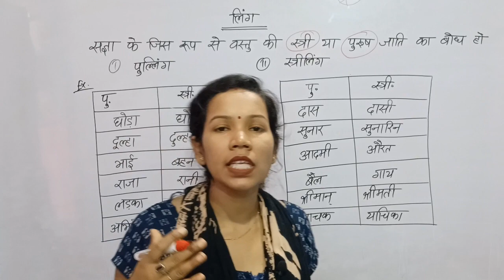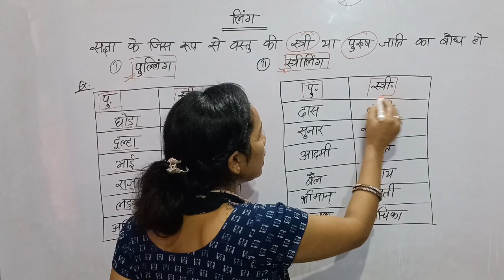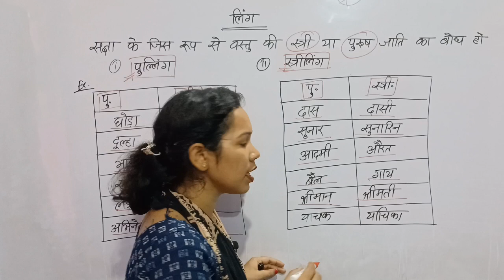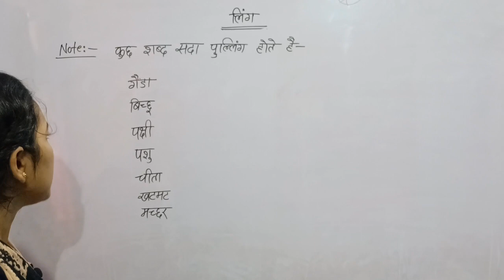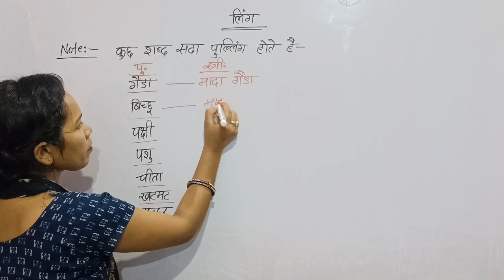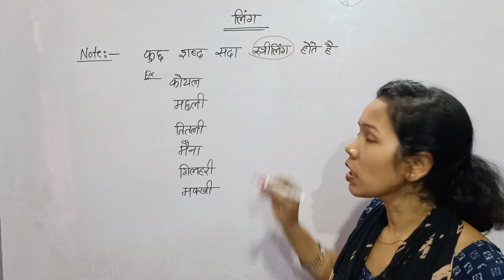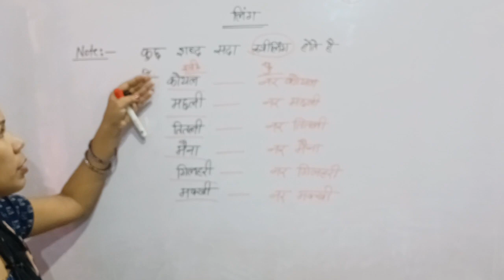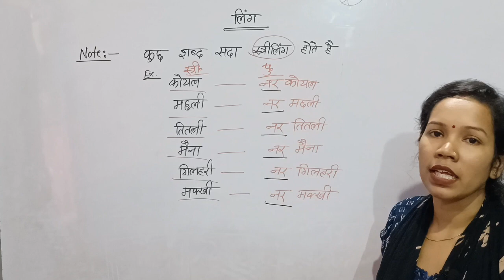Bihar 7th phase Hindi classes | बिहार शिक्षक भर्ती 23 | सम्पूर्ण हिंदी व्यकरण | Hindi by Sanjana #5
Bihar 7th phase Hindi classes | बिहार शिक्षक भर्ती 2023 | सम्पूर्ण हिंदी व्यकरण | Hindi by Sanjana #5

Topic cover:-
इस वीडियो में लिंग के बारे में बताया गया है ।